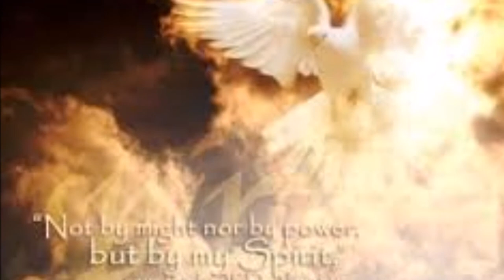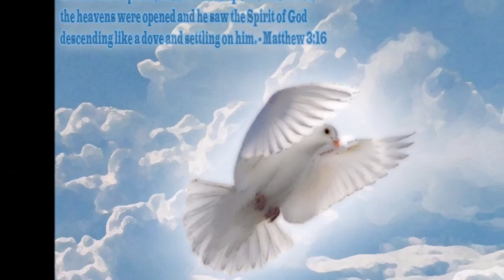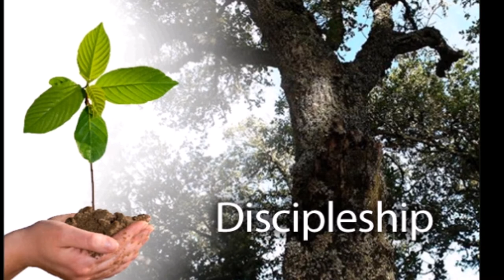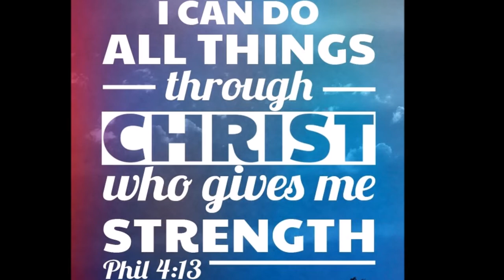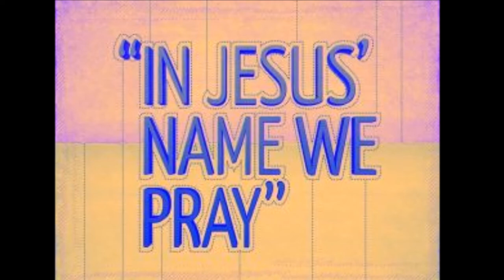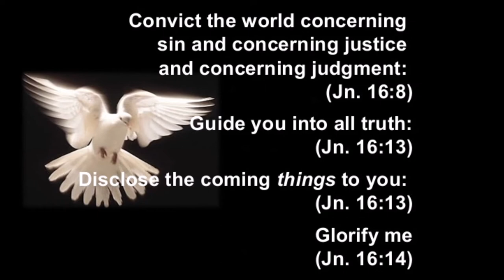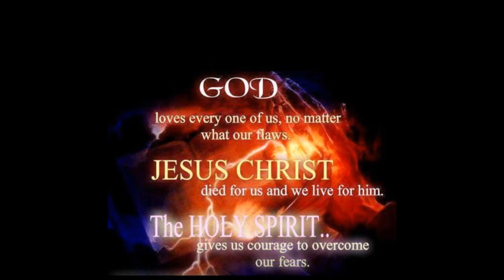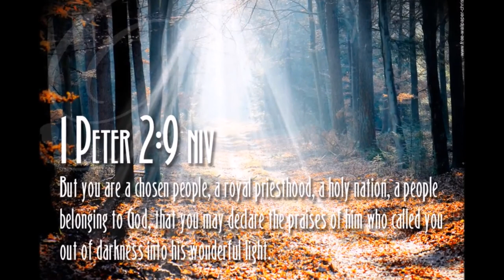சேனைகளின் கர்த்தருடைய பரிசுகளின் அடிப்படை கூறுகள் - Basic Elements of God's Gifts - Dr. Irudayam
சேனைகளின் கர்த்தருடைய  பரிசுகளின் அடிப்படை கூறுகள் - Basic Elements of God's Gifts - Dr. Maria Johnson Irudayam